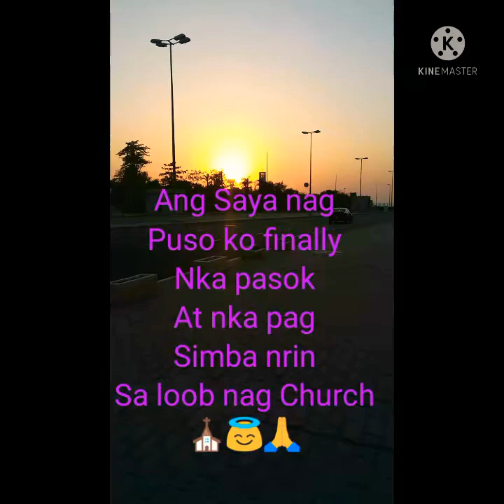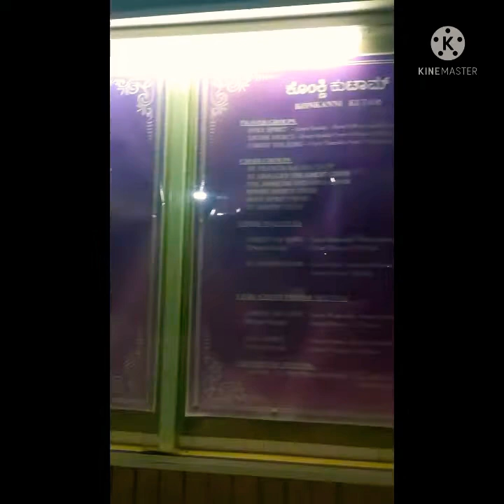Feeling blessed Sunday mass & happy much nag Pus❤️ko Finally 4almost 1&half year nka attend nag mass